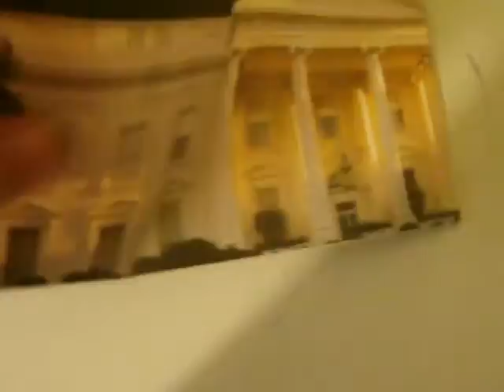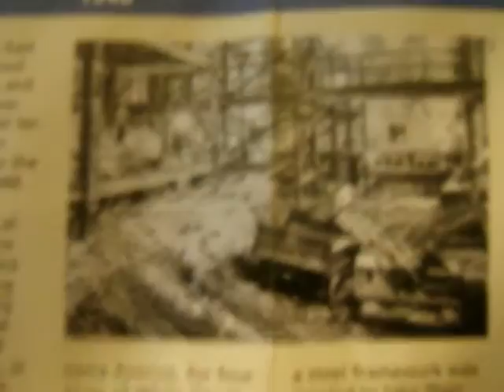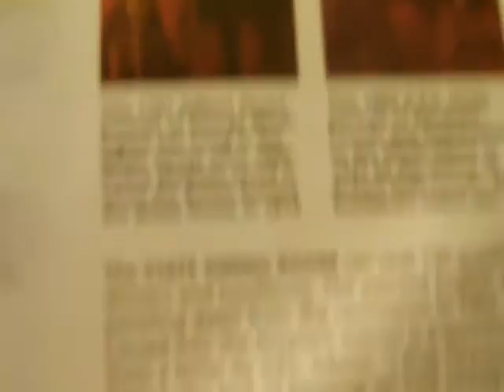Bob Corker 2012 Official Supporter Who Was Nicholas Pegues for Congress Part 1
Courtesy of CNN iReporter Nicholas Pegues.

Bob Corker for US Senate 2012 Nicholas Pegues Official Endorsement Fan Club